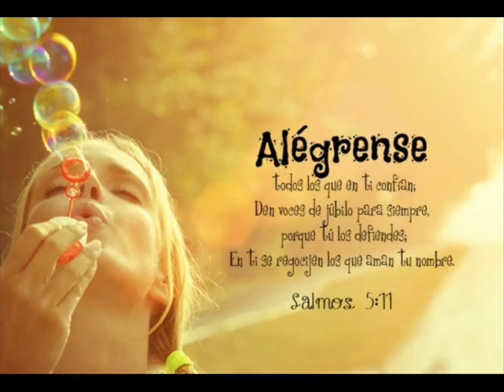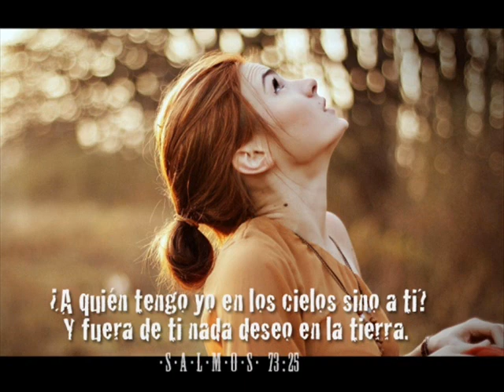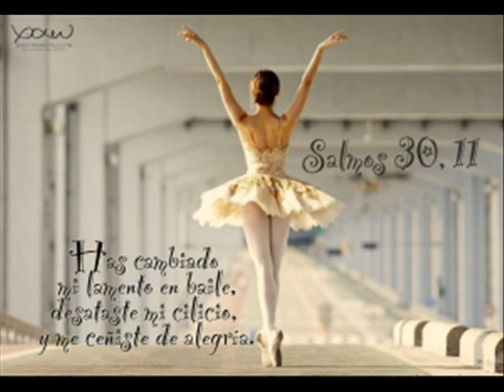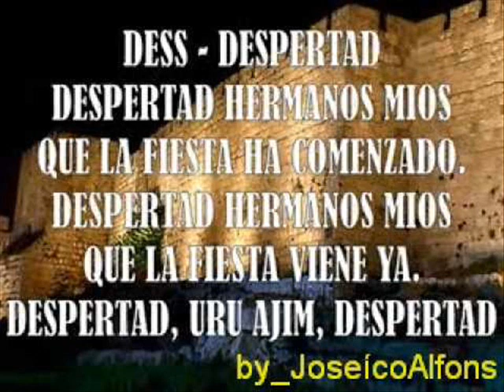HAVA NAGILA VAMOS ALEGRÉMONOS DELANTE DE YAHWEH "Alianza Mesiánica Makom Shalom"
EL VERDADERO ISRAEL DE YAHWEH